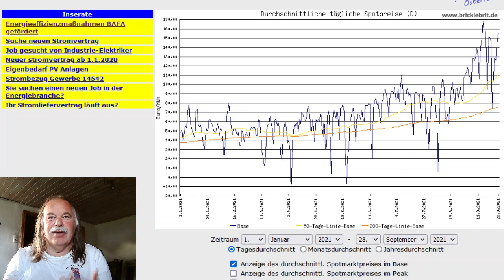Fallen die Strompreise 2022 ? Lohnt sich dann Photovoltaik noch?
Moin..
in mehreren Kommentaren unter PV Videos las ich in letzter Zeit: "PV lohnt sich bald nicht mehr, weil der Strompreis fällt" - Ursprung ist wohl die Politik die lauthals Versprechungen gemacht hat, aber nichts geliefert.. In diesem Video mal meine Prognose zum Thema.